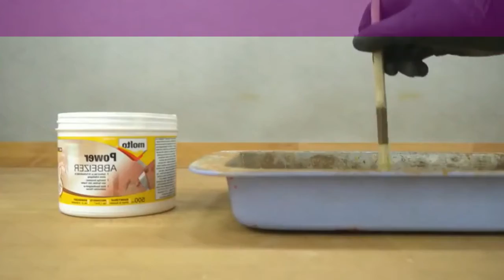TRUCK RESTORATION TOY EASY